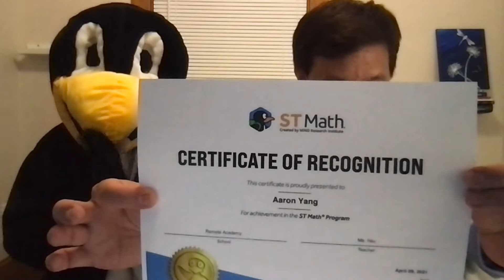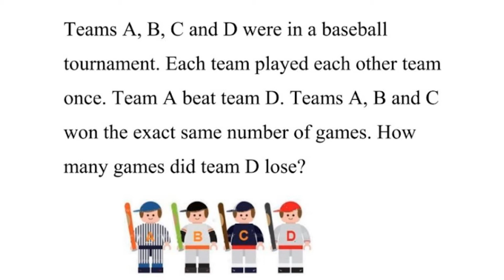RA April Awards